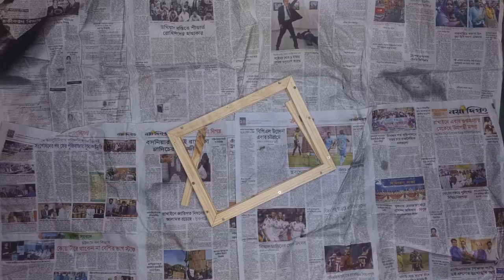How To Make LED Illusion Mirror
In this video, i am show How To Make LED Illusion Mirror.
watch this video start to end. to make this awesome Illusion Mirror.